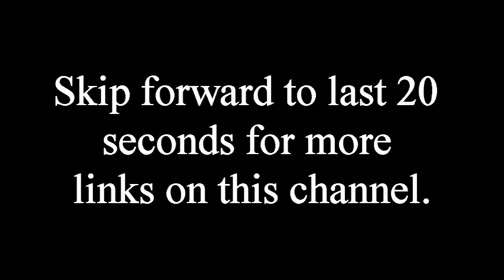The Wise Use of Time – Donald Cargill / Covenanter Pastor (1619 - 1681)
"For here we have no continuing city, but we seek the one to come." Hebrews 13:14 New King James Version (NKJV)

Donald Cargill (1619 – 27 July 1681) was a Scottish Covenanter who worked to uphold the principles of the National Covenant of 1638 and Solemn League and Covenant of 1643 to establish and defend Presbyterianism.

After the death of Richard Cameron, Donald Cargill was the only field preacher left in Scotland. Cargill was born in 1627. He went to university in St Andrews where he read and re-read the books of John Knox and Andrew Melville. However the biggest influence on his life was his tutor, Samuel Rutherford. In 1655 he became minister of the Barony Church in Glasgow.

Two years after the Restoration of Charles II Cargill got into trouble for preaching against the king and had to go into hiding. He had to go into hiding, but kept preaching in the fields. After the Covenanters’ victory at Drumclog, Cargill rushed to join those preparing to fight at Bothwell Bridge. Cargill was badly wounded in the battle and left for dead. However, he survived, went to Holland for a while, and then came back to join Richard Cameron in preaching in the fields throughout Scotland.

Cargill preached Cameron’s funeral service, and then held a massive meeting at Torwood where in the name of Jesus Christ he excommunicated the king, Charles II – the highest punishment of the church.

The government now became more determined to catch Cargill than ever, and offered a large amount of money to anyone who would catch him, dead or alive. He was finally captured in July 1681, found guilty of treason and hanged in Edinburgh.

Just before he died, Cargill wrote: “This is the most joyful day that I ever saw in my pilgrimage on earth. My joy is now begun, which I see shall never be interrupted.” He had complete confidence that all his sins had been forgiven by Christ, and so he was not afraid to die. His calmness when facing death had a big impact on those who were watching, especially 18 year-old James Renwick.